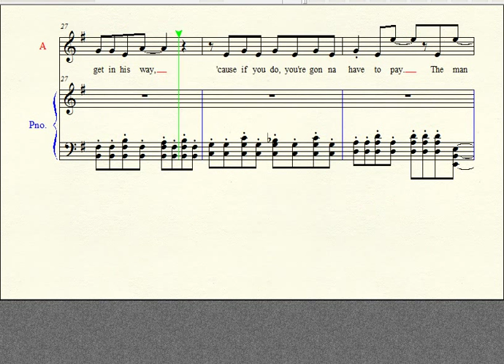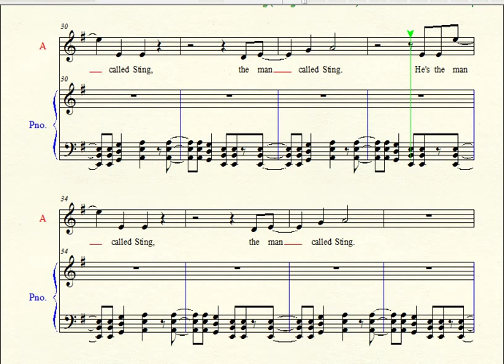Wrestling Piano Theme Sheet Music "The Man Called Sting" (Sting WCW Theme)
One of his older WCW themes from the early 90's on the Slam Jam CD.